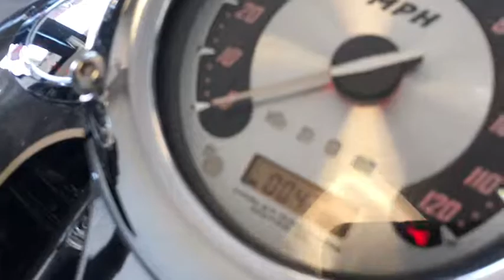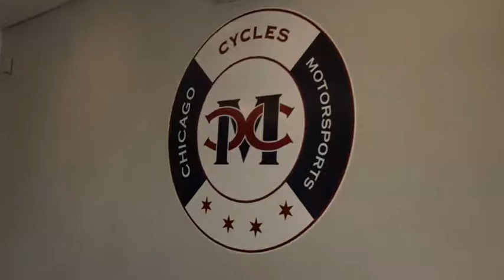2008 Harley Davidson FXSTSSE CVO SPRINGER Elmhurst, Melrose Park, Stone Park, Aurora, IL, Northwest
CVO CUSTOM Used 2008 Harley Davidson FXSTSSE  CVO SPRINGER available in Elmhurst, IN at Chicago Cycles and Motorsports. Servicing the Melrose Park, Stone Park, Aurora, IL, Northwest Indiana area.
2008 Harley Davidson FXSTSSE  CVO SPRINGER  - Stock#: c-2008 - VIN#: 1HD1PT9198Y959941

THE CVO THAT EVERYONE WANTS 2008 WITH ONLY 4,294 MILES 2 INTO ONE VANCE HINES PERFORMANCE EXHAUST. SCREAMING EAGLE HIGH FLOW AIR FILTER. THIS BIKE IS A DIME PEACE IF YOU LOVE SPRINGERS THEN THIS IS THE BIKE FOR YOU 2008 ALSO HADE THE FAT FRONT TIRE GIVING THE BIKE A MUCH BETTER RIDE. VERY LIMITED BIKES AND WITH LOW MILES LIKE THIS IT WON'T LAST LONG. HURRY IN TODAY OR CALL NOW